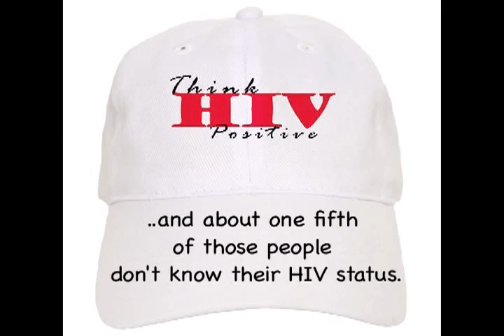Rachel H. USA Awareness PSA